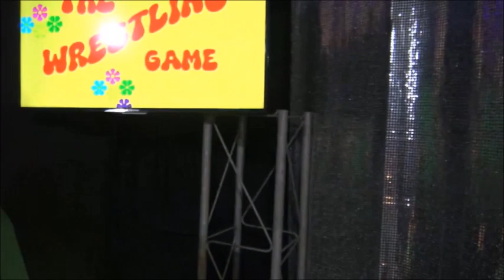The Wrestling Game we go Inside Evan Goldens mind!!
SOM Revolution The Wrestling Game